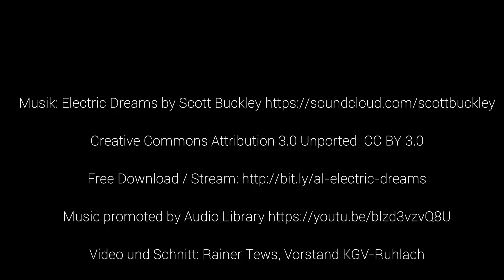Hochwasser in der Kleingartenanlage-Ruhlach in Opladen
Hier ist ein aktuelles Video von der Kleingartenanlage in Leverkusen-Opladen an der Wupper zu sehen, die in der Nacht vom 14.Juli auf den 15. Juli 2021 über die Ufer getreten ist.

Wem diese Luftbilder zu zerstörend wirken, soll sich diese bitte nicht anschauen und einfach an uns spenden:

Kontoinhaber: KGV-Ruhlach
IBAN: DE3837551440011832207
Verwendungszweck: Hochwasser 2021

Alle Bilder und Videoaufzeichnungen bleiben geistiges Eigentum von Rainer Tews. Nur nach Rücksprache dürfen diese Bilder weiterverteilt werden.